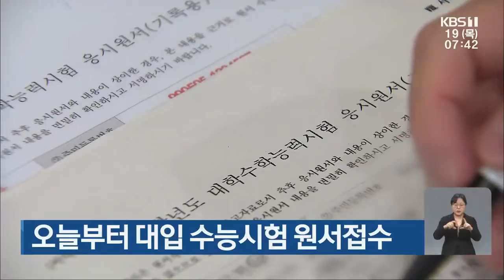오늘부터 대입 수능시험 원서접수 / KBS 210819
2022학년도 대학수학능력시험 원서접수가 오늘부터 광주전남에서도 진행됩니다.
시도교육청은 오늘부터 다음달 3일까지 일선 고등학교와 교육지원청 등에서 토요일과 공휴일을 제외하고 수능 원서접수를 진행한다고 밝혔습니다.
원서접수는 수험생 본인 제출이 원칙이지만, 코로나 19 자가격리자와 확진자는 대리 제출이 가능합니다.